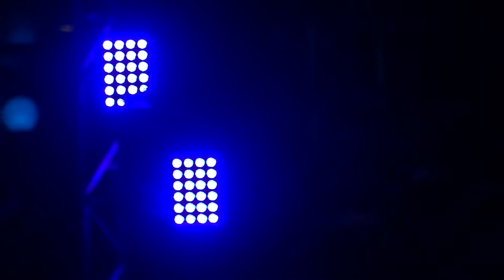Joe Ely & Reckless Kelly JERK - Outlaw Country Cruise 2019 (Tampa to Bahamas)